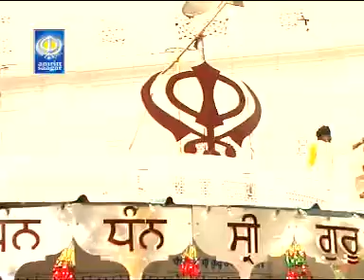Har Kia Katha Kahania - Bhai Maninder Singh Ji Sri Nagar Wale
Ragi - Bhai Maninder Singh Ji Sri Nagar Wale
Album - Satguru Jaagta Hai Deo